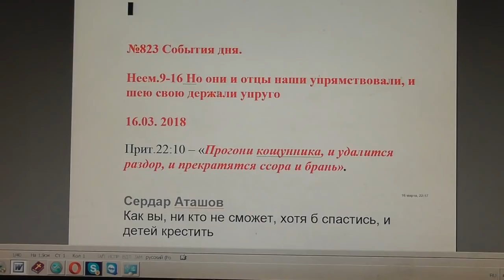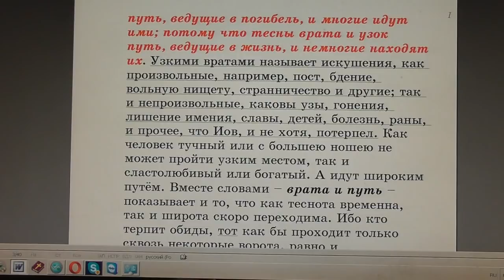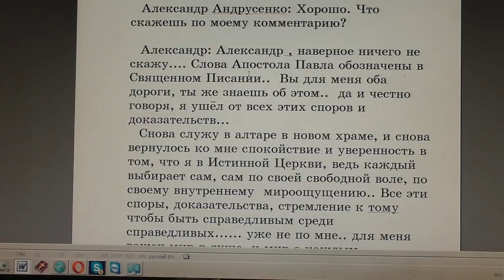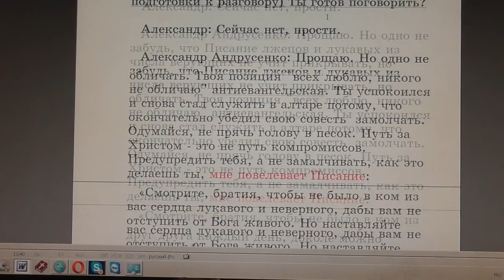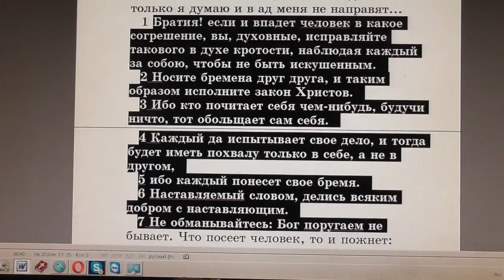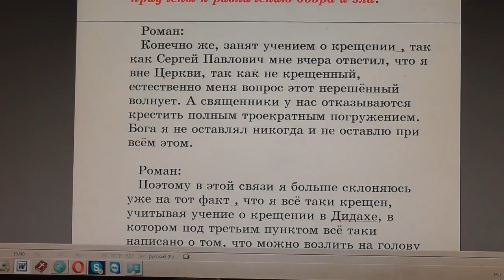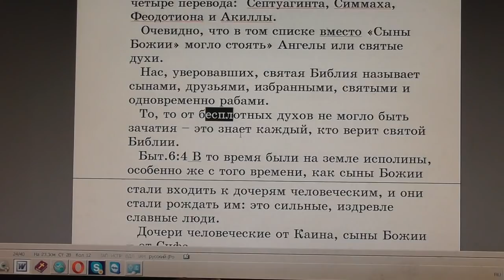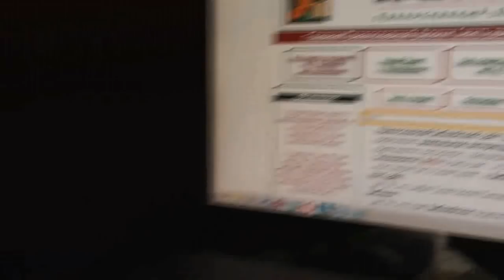№823. События дня. Неем. 9:16 Но они и отцы наши упрямствовали, и... 16. 03. 2018